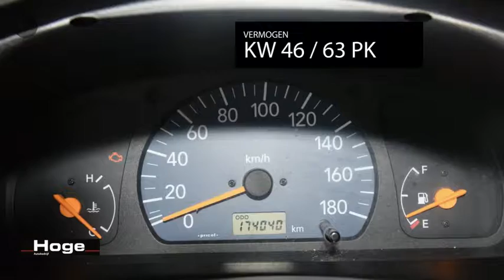Suzuki Alto 1.1 GL Jubilée 5 Deurs All in Prijs Inruil Mogelijk!